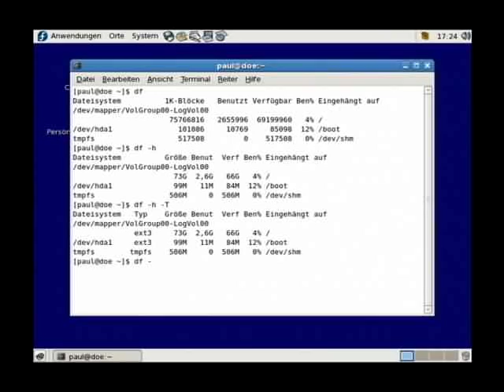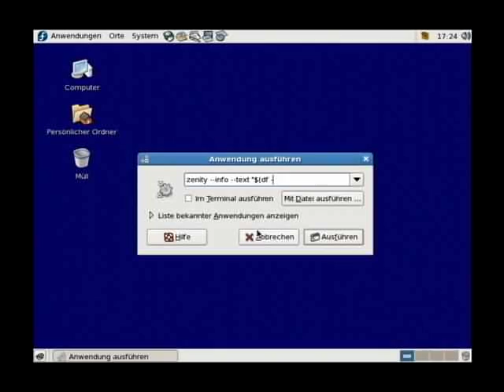Screencast short 042 - df